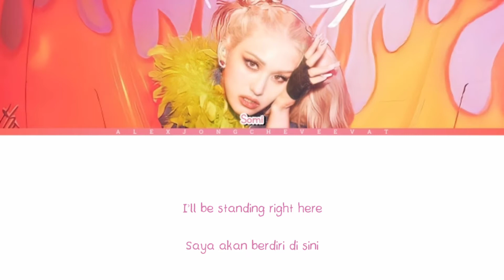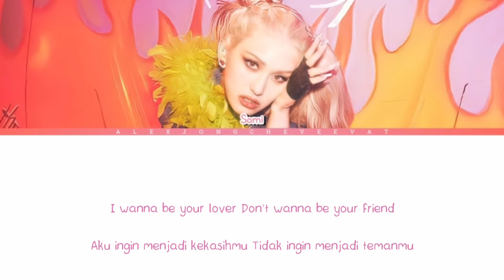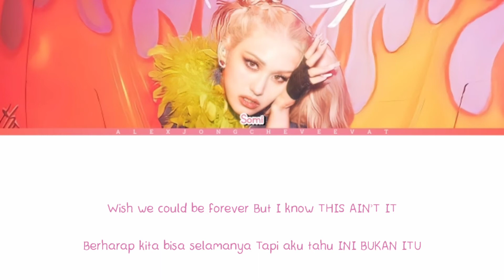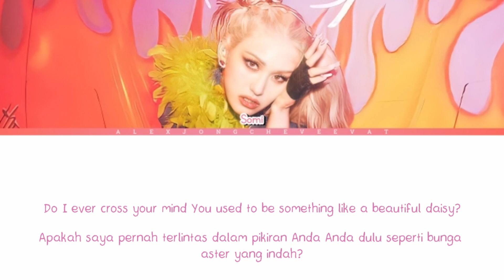Somi (소미) - Anymore (Color Coded Lyrics)